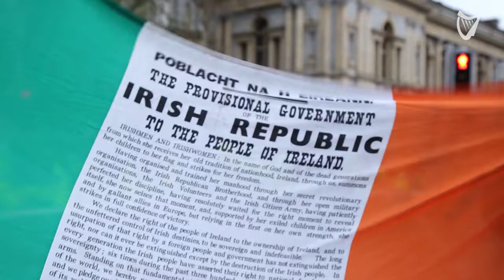Protesters campaign against evictions outside Leinster House